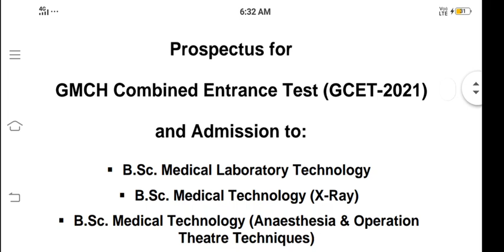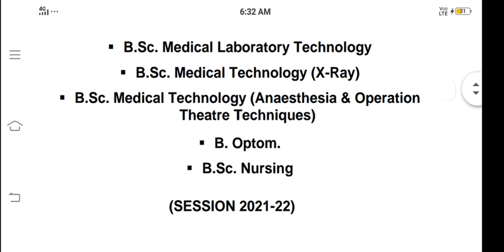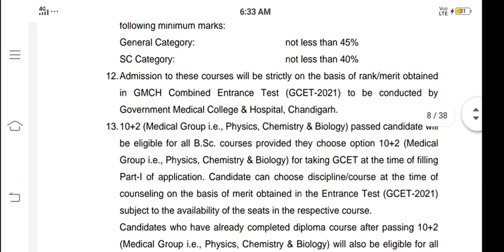Govt.college bscnursing,Paramedical Application form released |bsc nursing application form 2021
Govt.college bscnursing,Paramedical Application form released